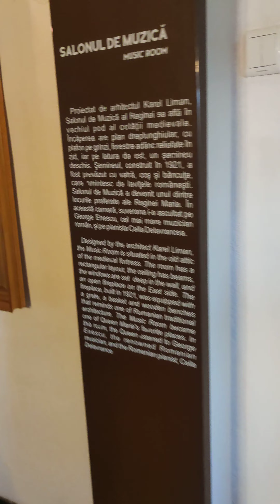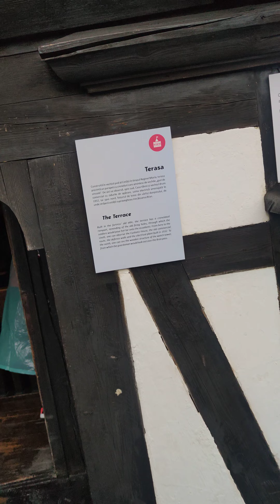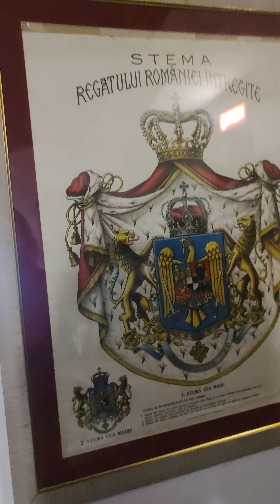La Castelul Bran.At Bran Castle.1